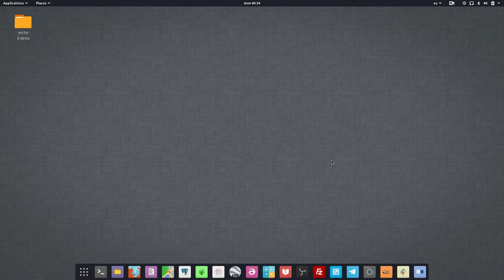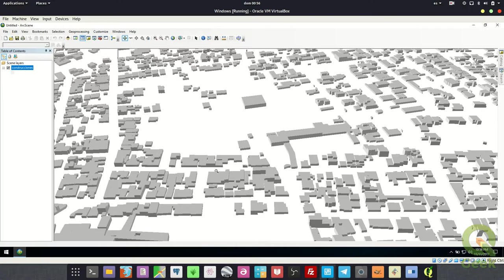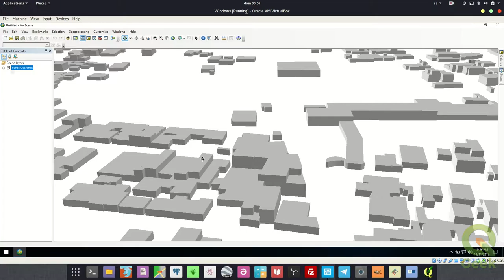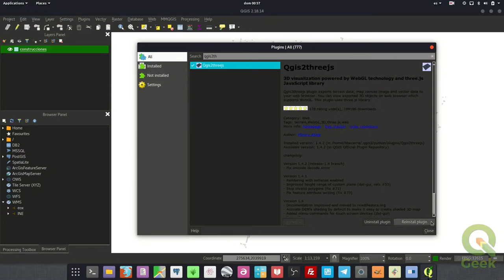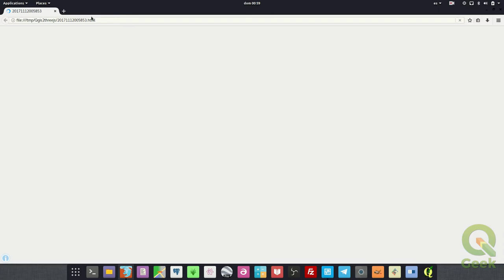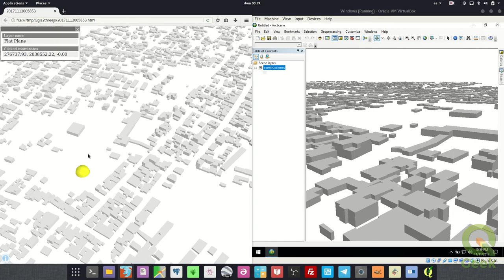¿CÓMO SE HACE EN QGIS? Extruir capa de construcciones en 3D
Comparación del uso de ArcScene de ArcGIS con el plugin QGIS2ThreeJS de QGIS para extruir una capa de construcciones en 3D a partir del atributo de número de niveles de edificación.